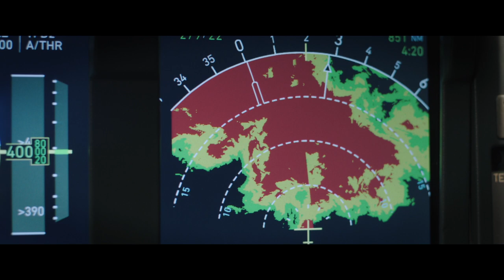Plane - Official Trailer Starring Gerard Butler & Mike Colter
Pilot Brodie Torrance (Gerard Butler) saves his passengers from a lightning strike by making a risky landing on a war-torn island - only to find that surviving the landing was just the beginning. When most of the passengers are taken hostage by dangerous rebels, the only person Torrance can count on for help is Louis Gaspare (Mike Colter), an accused murderer who was being transported by the FBI. Watch "Plane" coming soon to theaters on January 13, 2023.